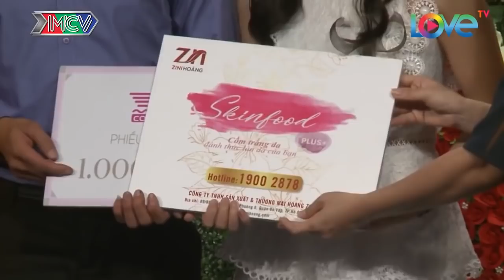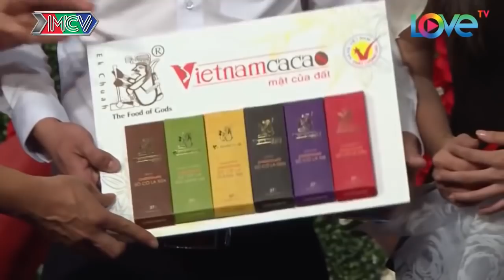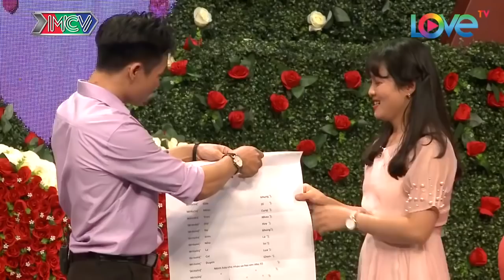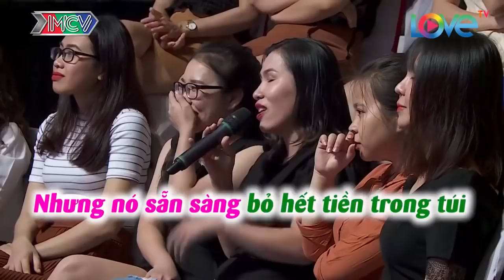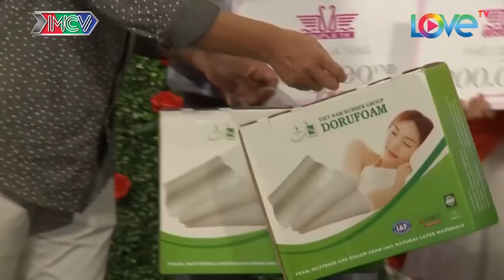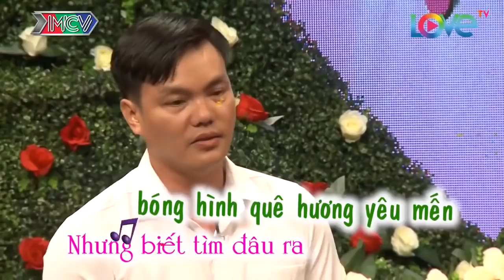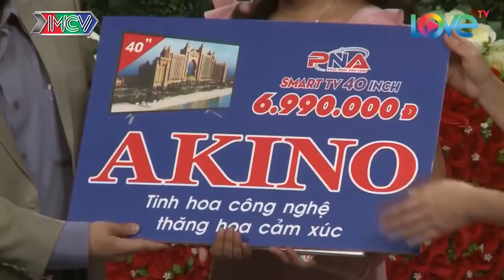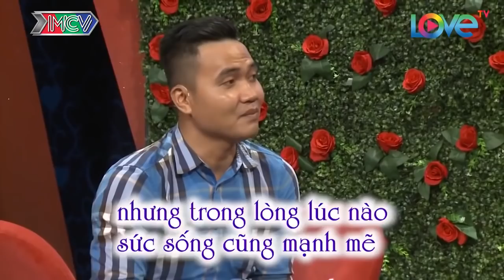🔴 BẠN MUỐN HẸN HÒ 💗 13/12/2019 😂 QUYỀN LINH & CÁT TƯỜNG 💘 LẤY AI CŨNG VẬY THÔI LẤY ĐẠI ANH ĐI